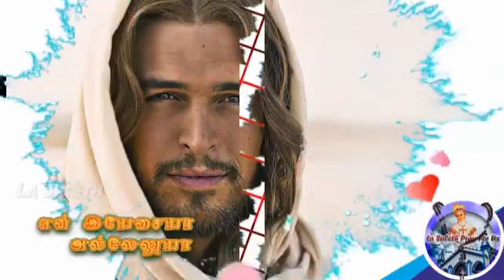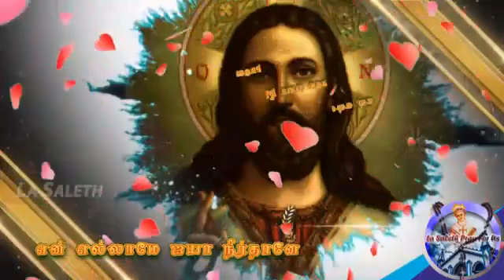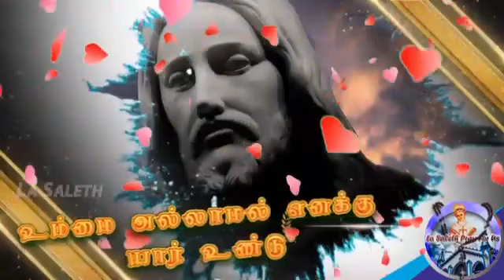Ummai allamal enakku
*உம்மை அல்லாமல் எனக்கு யார் உண்டு*